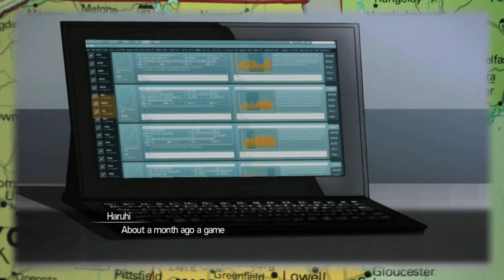L'sG Gaming: Sword Art Online - PART 6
Episode #22.6
Sword Art Online
Developed by Aquria

Appreciate the detail in the hair of the girl on the thumb nail. If you look closely you will notice a lot of differences between that one and her in the episode. THE MAGIC OF "PREVIEW" ON IMAC!

Your Adventurers are:

Derek Cvetkovic

Madisyn Grimes